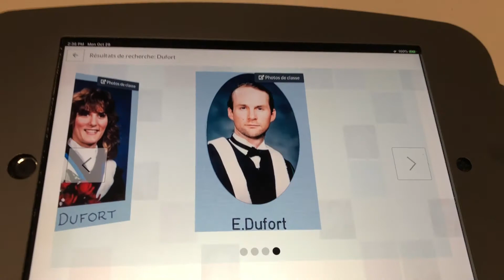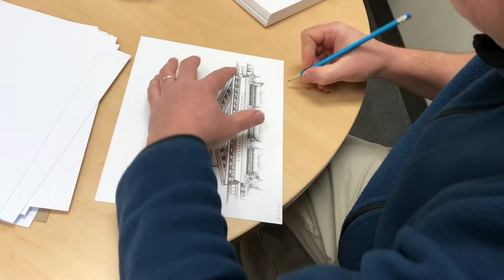La coupole dessinée à la main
L'artiste et diplômé de l'Université de Saint-Boniface Edmond Dufort explique le travail nécessaire pour produire le dessin de la coupole qu'on lui a mandaté d'élaborer dans le cadre des activités du 200e de l'éducation en français au Manitoba.